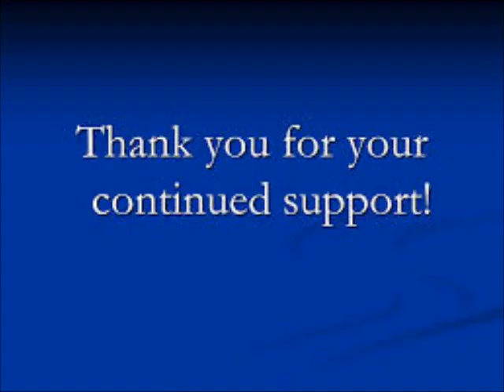Kenya Moore On The RHOA Tells Her Friend Your Too Thirsty Regarding Her Fiance Mike Hill Review